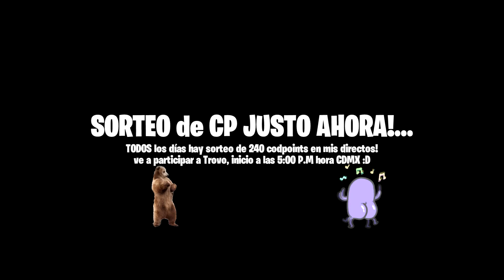🤡 Me ENAMORÉ de la PP19 BIZON y me CASARÉ CON ELLA | COD MOBILE | Lobo Jz